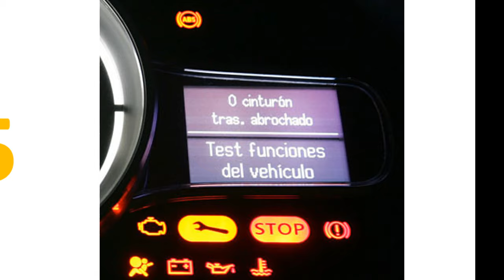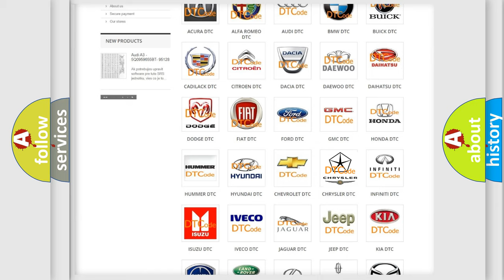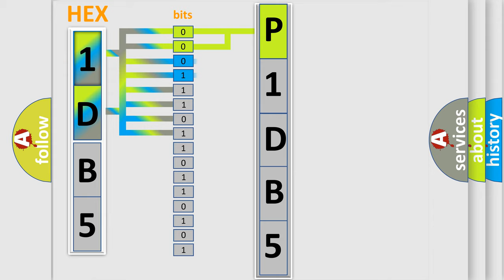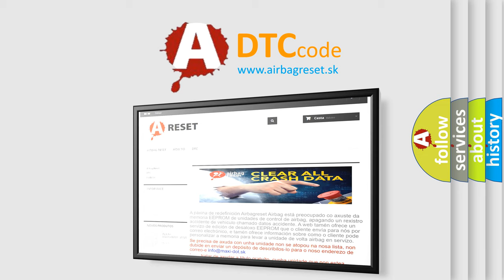DTC Chrysler P1DB5 Short Explanation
Contents:
0:21 Basic DTC analysis according to OBD2 protocol standard.
1:48 Insight into programming
2:58 A diagnostically understandable description of the Diagnostic Trouble Code
3:05 Basic error definition

Make
Chrysler
Code
P1DB5
Definition
CAN-HS ECM Data Abnormal
Description
Received error data from ECM
Cause
Poor contact of wiring harness for CAN communication circuitDefective ECM